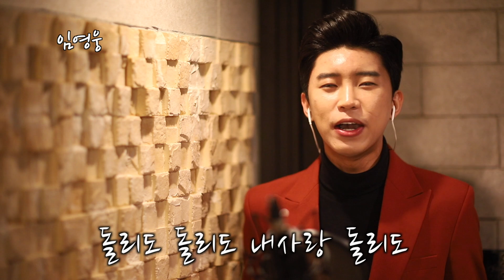임영웅 Cover 돌리도 (서지오) (ENG, JPN)